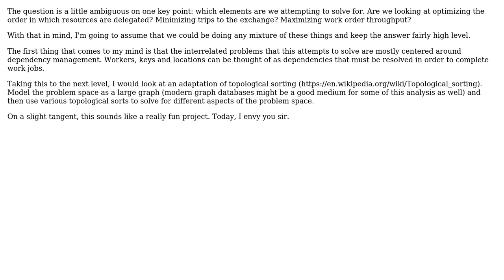Software Engineering: Modelling a complex work schedule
With thanks & praise to God, and with thanks to the many people who have made this project possible! | Content (except music & images) licensed under CC BY-SA | Music | Images & others | With thanks to user Tulains Cordova user Michael user Gareth Lloyd and the Stack Exchange Network Trademarks are property of their respective owners. You are responsible for your own actions.